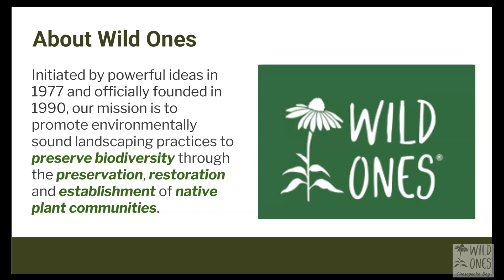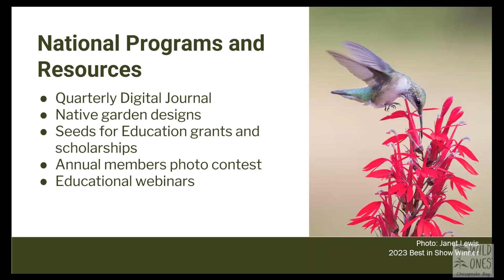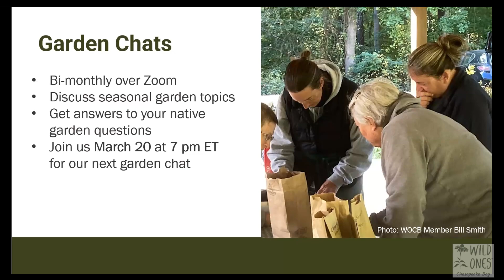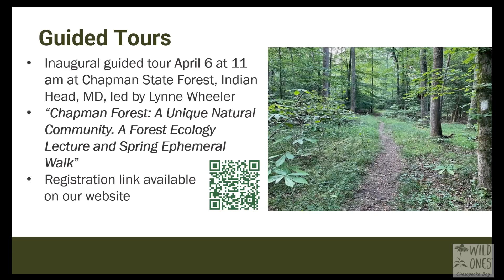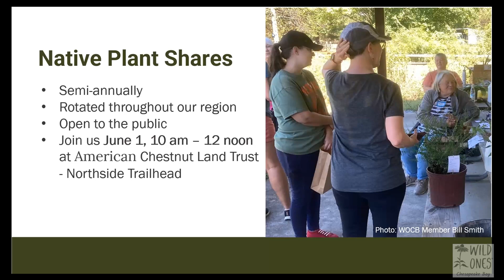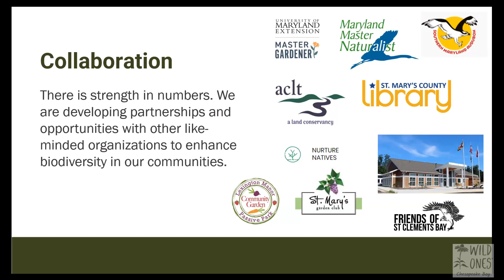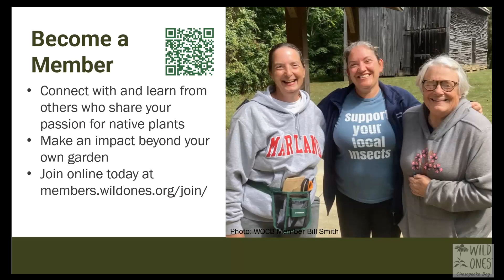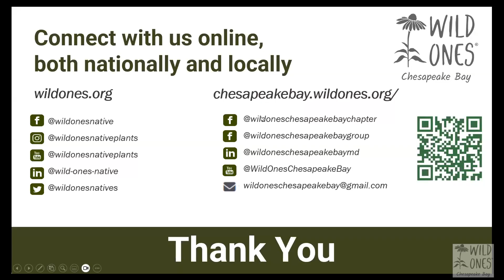WOCB Meet & Greet 2024 01 17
Wild Ones Chesapeake Bay inaugural meeting. Join us as we introduce the board members, explain the history of Wild Ones National and the history of Wild Ones Chesapeake Bay.